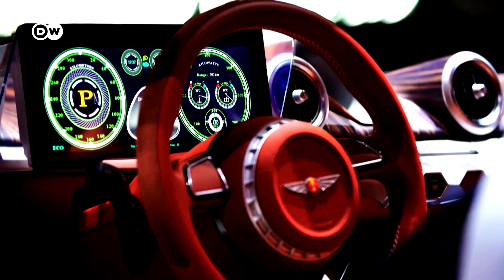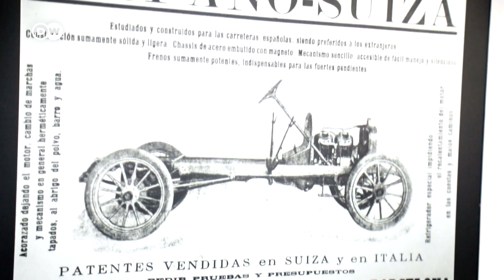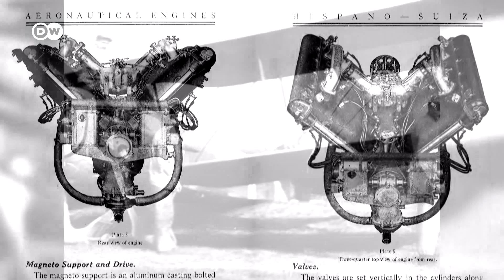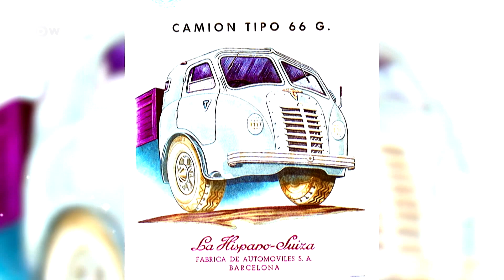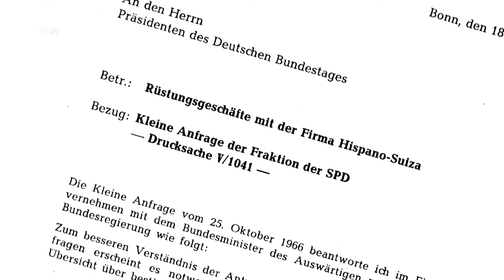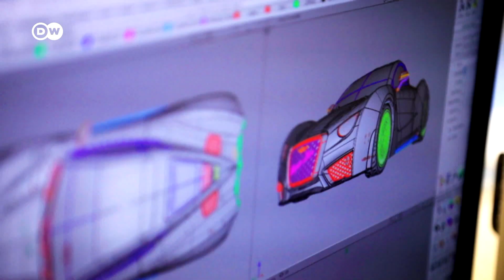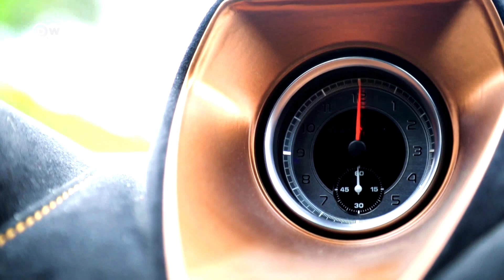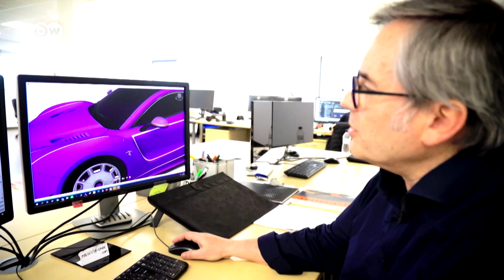The most important carmaker you've never heard of: Hispano-Suiza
Hispano-Suiza invented the sports car, helped win World War One in the air, invented servo brakes and even helped the US airforce bomb their own factory after it was captured by the Nazis in World War Two. But for a company that changed the course world history a couple of times, it’s amazing how few people really know Hispano-Suiza. A lot of it was down to an amazing Swiss engineer Marc Birkigt, who along with Spanish businessman Damián Mateu was the driving force behind Hispano-Suiza.
After an 80 year absence from building cars, the brand is back in the spotlight. The Barcelona-based company is attempting to go full circle and return to its pioneering roots with two EV hypercar models, the Carmen and the Carmen Boulogne, and a racing team in the Extreme E electric SUV rally series.
US car collector Michael Fux has gone all in with a purple-copper Boulogne.

A Report by Miguel Ángel Cano Santizo & Mike Trobridge